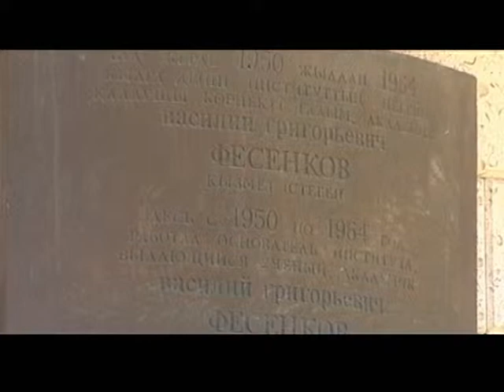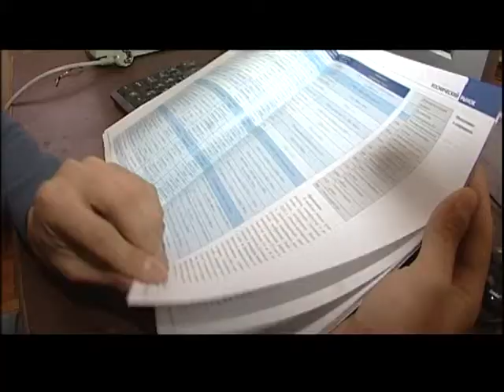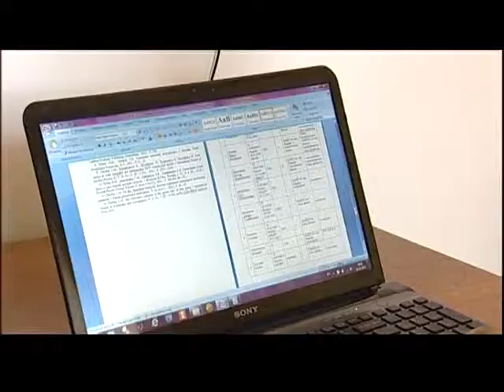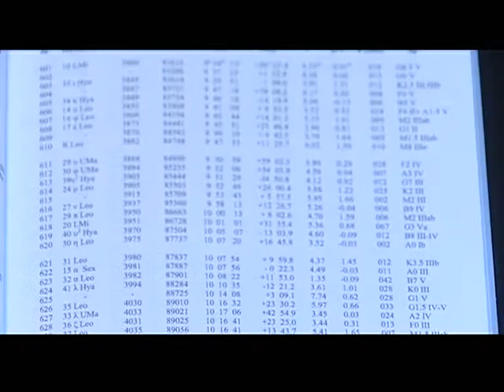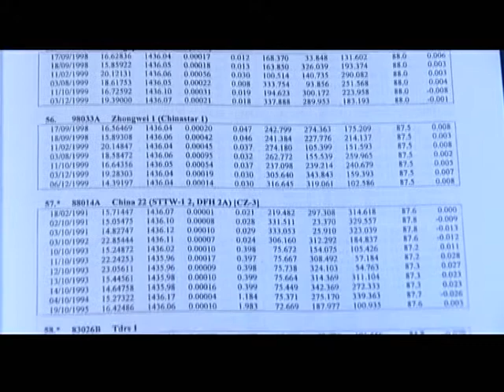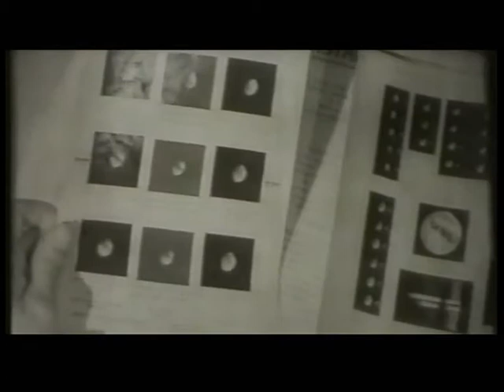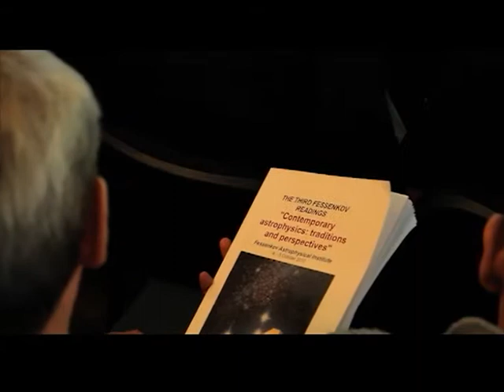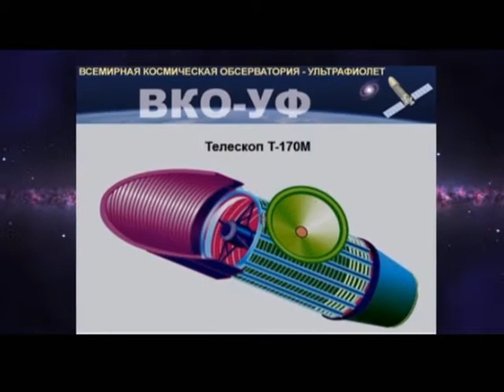Cosmos KZ 2013 - Fesenkov Astrophysical Institute